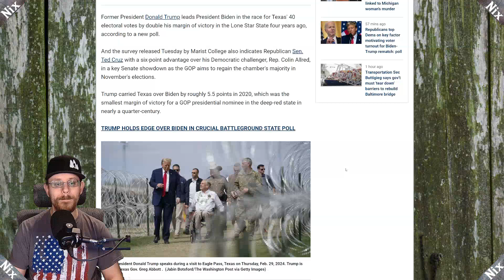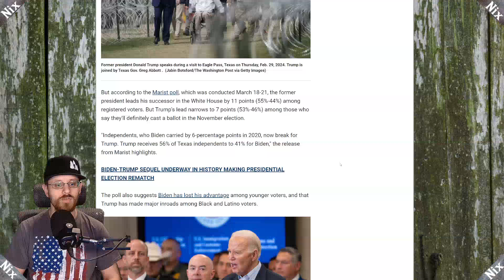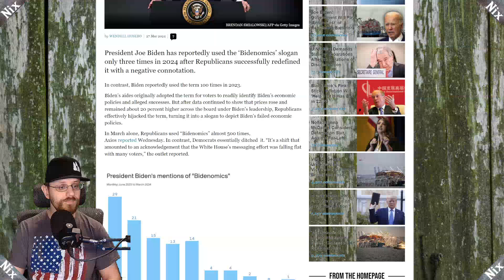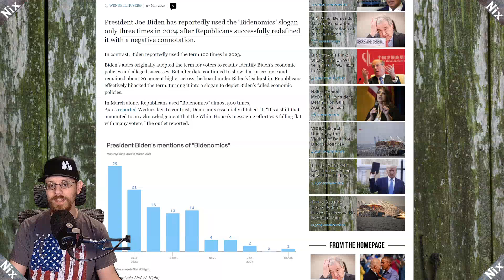Trump WAY ahead in TX as Biden hides from record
The November election is looking LIT. Dems lose ground in most demographics and Biden doesn't attach his name to the economy.